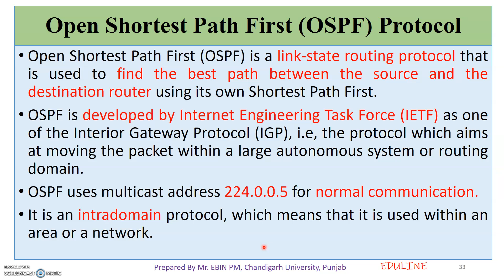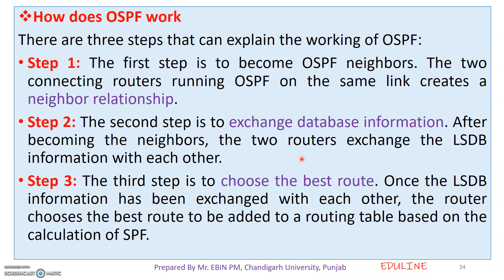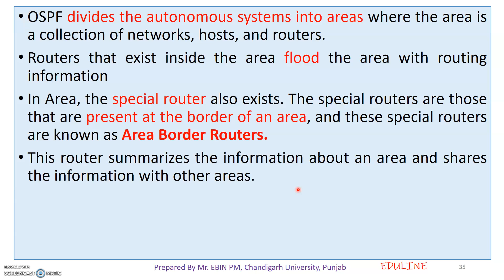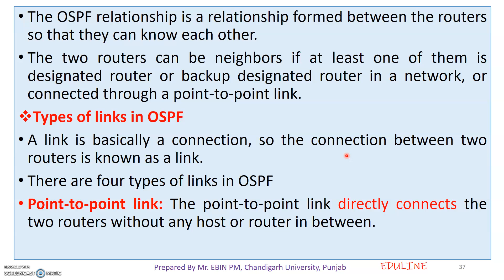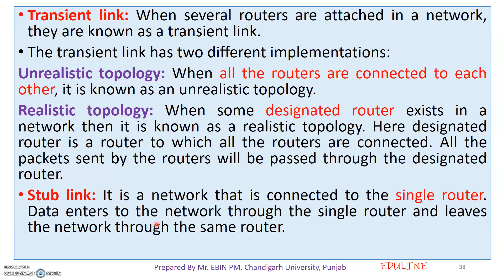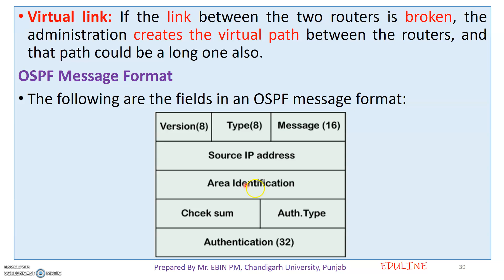MODULE 4 - TOPIC 6 - OSPF